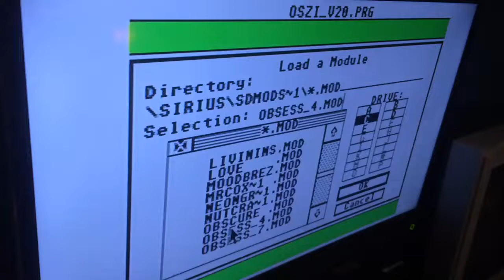Atari 1040 STe Plays A Mod Song - Obsession 4 - By Excellence In Art ( XIA ) On REAL Hardware!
This is the fourth song from the pinball game Obsession, which is exclusive to the STe and is one of the best games next to Super Stardust.

Visit Eightbitfix.com